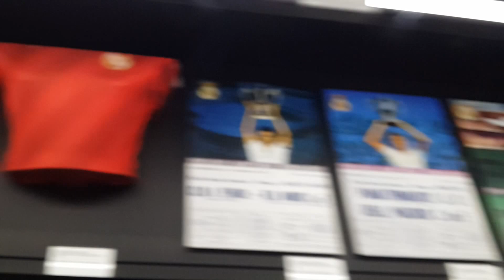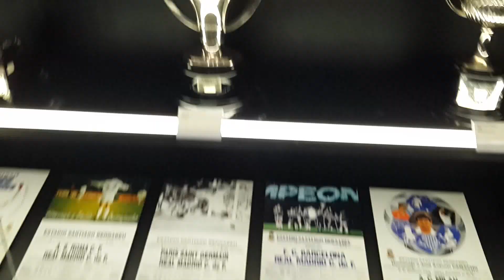جولة عشوائية في متحف ريال مدريد